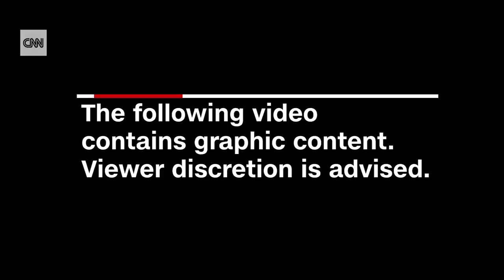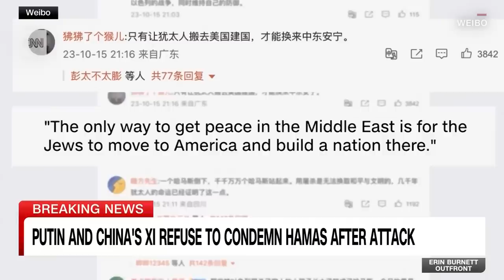Putin and Xi refuse to condemn Hamas attack on Israel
CNN's Will Ripley reports on Russian President Vladimir Putin's visit with Chinese leader Xi Jinping in Beijing.